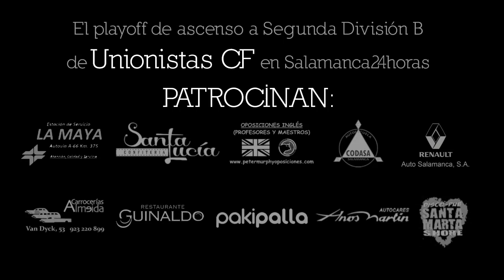Rueda de prensa de 'Astu' tras el Unionistas - Olímpic | Playoff de ascenso a 2ªB